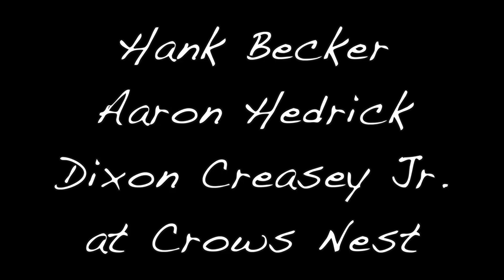Hank Becker, Aaron Hedrick, Dixon Creasey Jr. - Thunderstorms and Neon Signs (cover)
Poor Indiana Man Productions out of Lawrenceburg, IN is "owned and operated" by jgwicki.